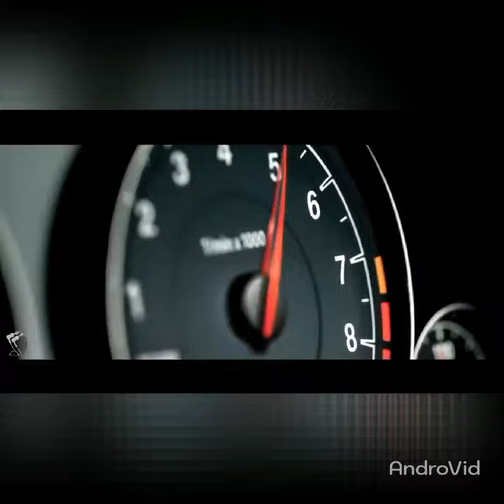Abramß - EPİK Studios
Bu şarkı bana aittir kullanmak için izin almanız gerekir.

© EPİK - Roblox